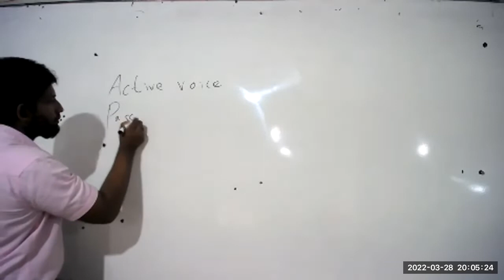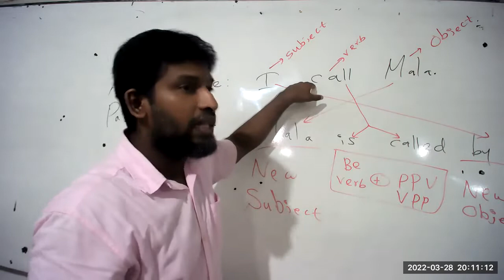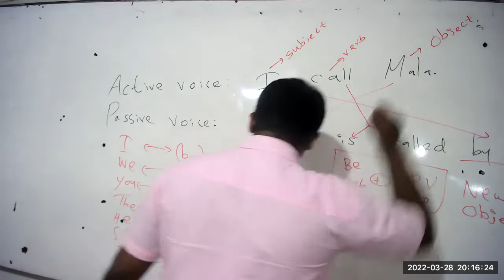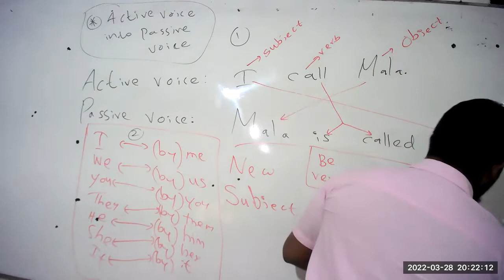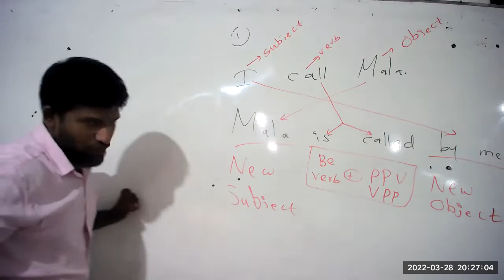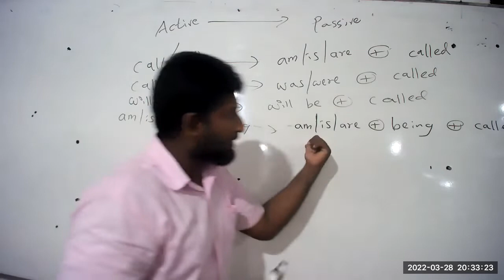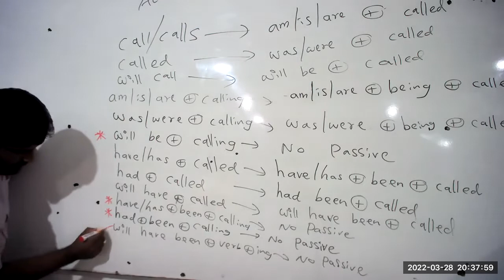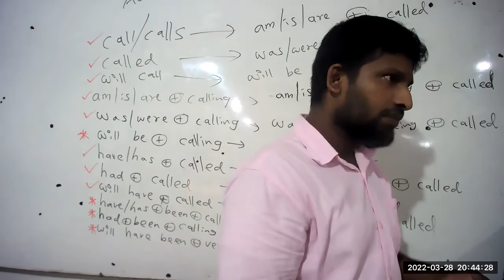Active Voice & Passive Voice (2022) - March - Day 04 (28-03-2022)